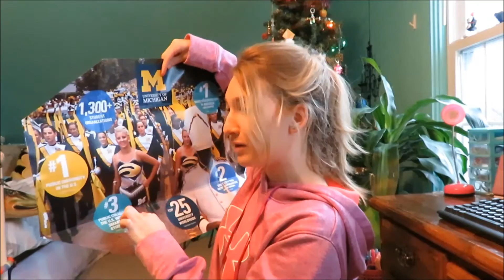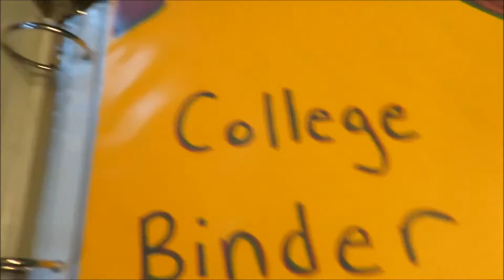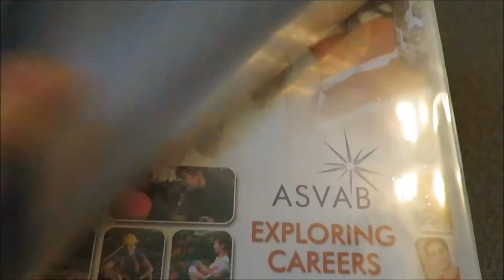REFUSING A FULL RIDE TO UNIVERSITY OF MICHIGAN?!?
Hello! My name is Izzy and this is my vlogging channel. On this channel I try to upload as much vlogs as possible about my daily life or odd things that happen. I am currently living in the Upper Peninsula of Michigan (aka the U.P.) and make most of my vlogs here. The camera I use is a Canon Powershot sx710 (or an IPhone 5) and I use either Windows Movie Maker or Lightworks to edit my videos.